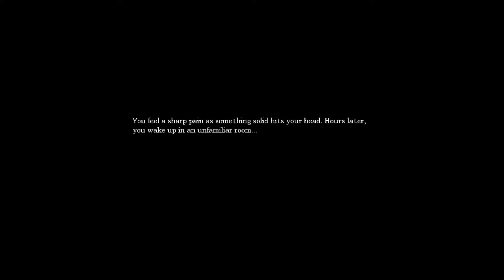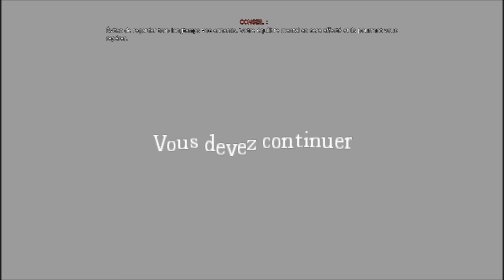Amnesia -Custom story : Kidnapped ( part 1 )- Ma toute première vidéo :D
Yop tout le monde, et bienvenue sur ma première vidéo sur ma chaîne :D Pour cette première fois, une petite présentation de ma chaîne, et un peu de blabla me concernant, avec un gameplay plutôt tranquille pour une custom!